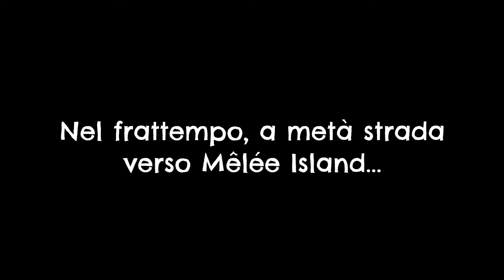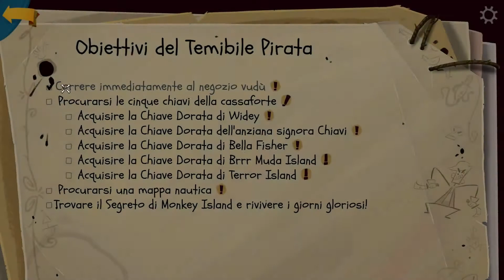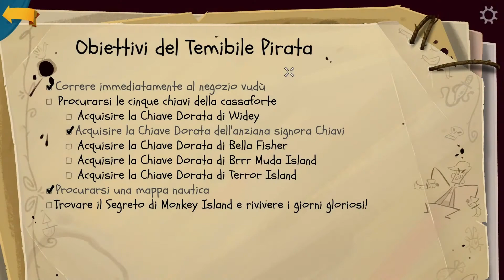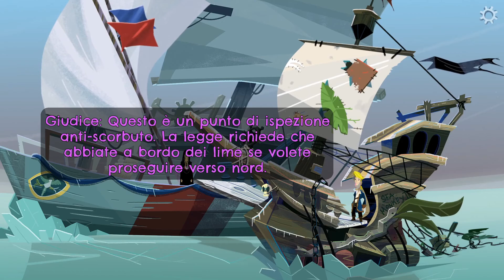ALLA RICERCA DELLE CINQUE CHIAVI D'ORO | RETURN TO MONKEY ISLAND | Gameplay ITA #08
Return to Monkey Island segna l'emozionante e inatteso ritorno del creatore della serie Ron Gilbert, che prosegue la storia della leggendaria serie di avventure grafiche.